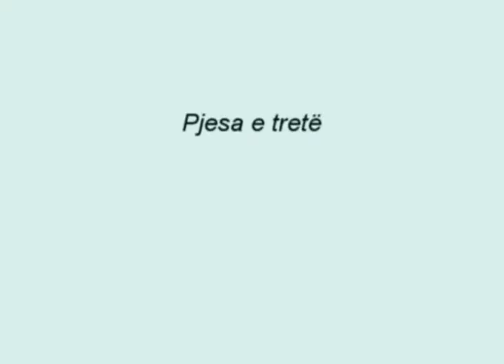Triptik kuçovar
Tre pamje  nga Kuçova ne keto dite pranverore te vitit 2010: jane impresione gati si ne pikture, tabllo me penelata te shpejta ku kapet momenti.